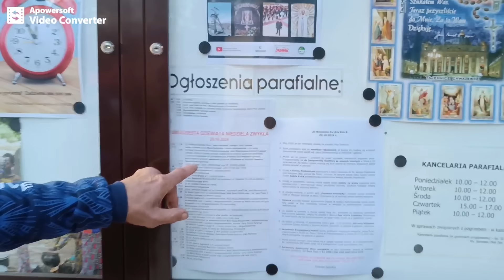MODLIMY SIE ZA WSZYSTKIE OSOBY BEZDOMNE ODC.263#bezdomni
Zapraszamy  serdecznie wszystkich na film👍